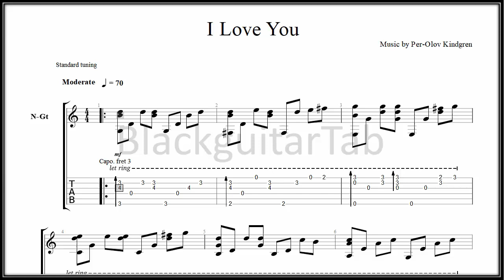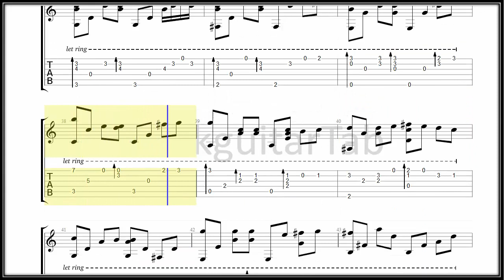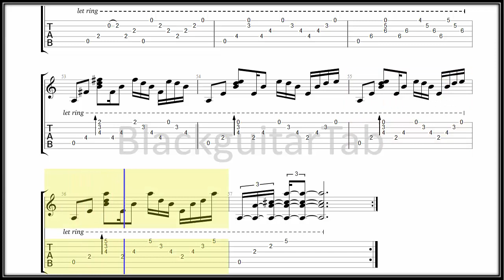Classical Guitar Songs: I Love You (Per-Olov Kindgren)